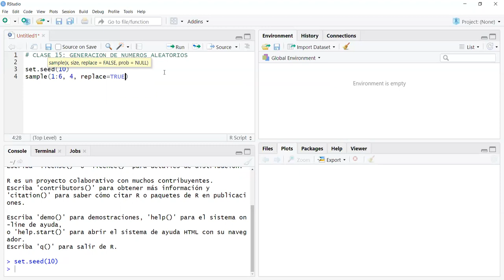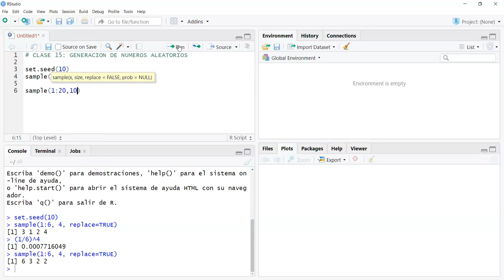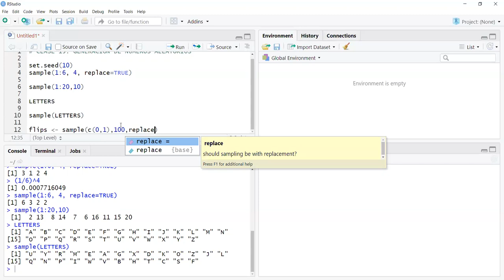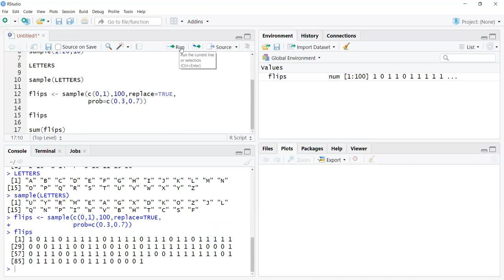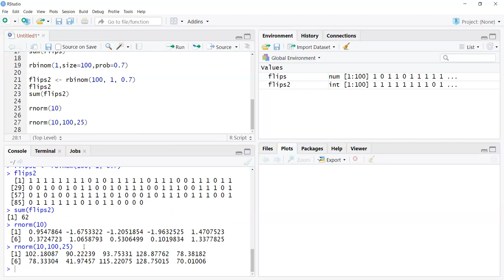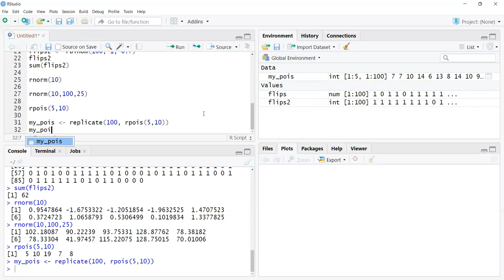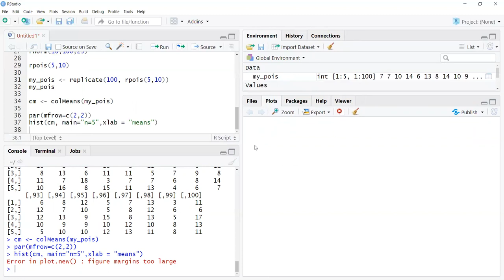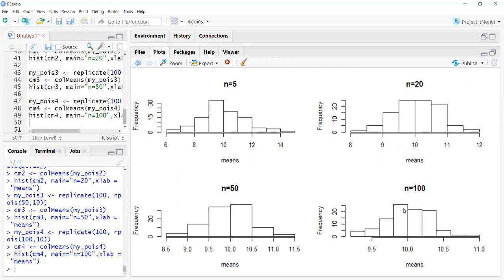Clase 15 Econometria II Moneta Pizarro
Clase 15 del curso de Econometria II de la Lic. en Economía de la Facultad de Ciencias Económicas de la Universidad Nacional de Córdoba (Argentina). Generación de números aleatorios en R.